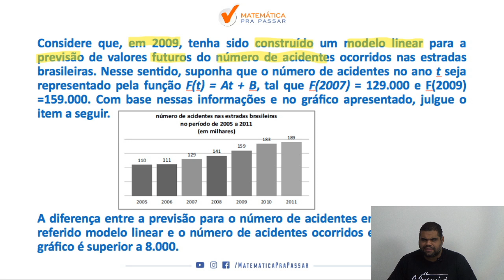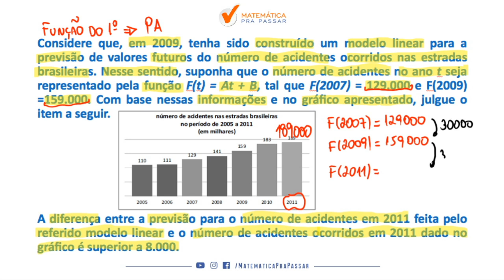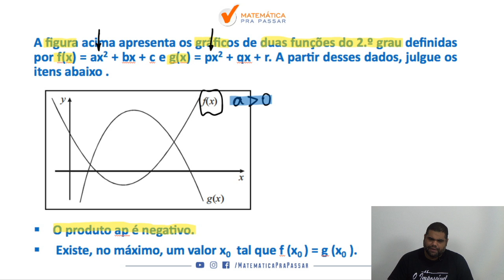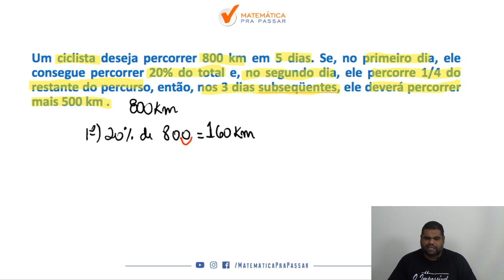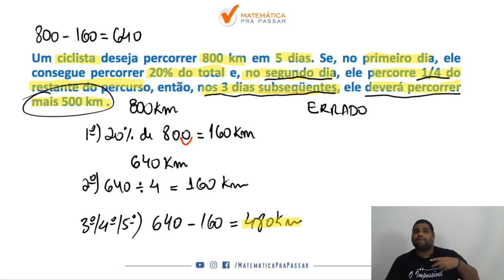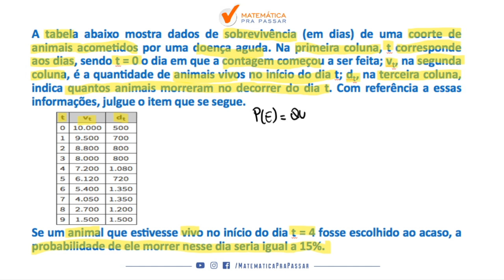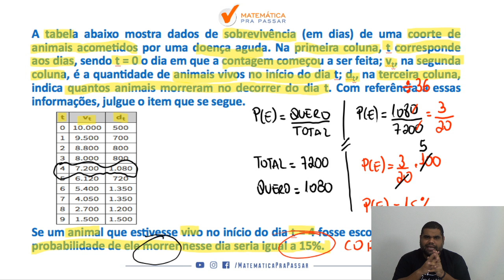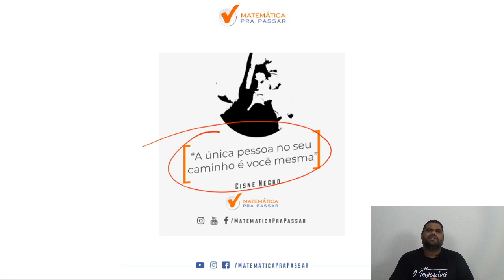PRF : Como Aprender Matemática - parte 3